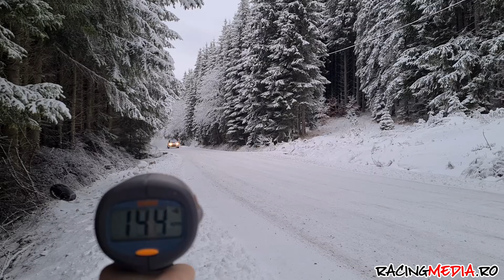Best of Action 2024 [HD 50fps] - Speed & Show - by RacingMedia.ro